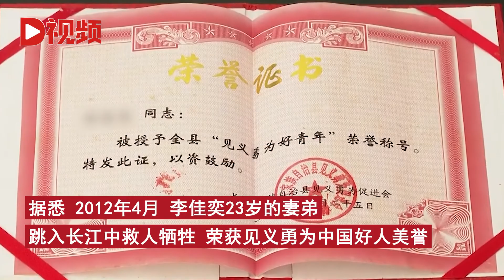退伍军人为晕倒路人清理唾液，其妻弟9年前见义勇为救人牺牲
11月29日，湖北宜昌。一名行人在路上行走时，晕倒在路上。李佳奕闻声赶往倒地行人身边，迅速将其搀扶翻身，清理口腔内的血迹和唾液，一名过路女子拨打了120急救电话呼叫救援。November 29, Yichang, Hubei. A pedestrian fainted while walking on the road. Hearing the sound, Li Jiayi rushed to the fallen pedestrian and quickly helped him turn over to clean up the blood and saliva in his mouth. A passing woman called 120 emergency number for rescue.